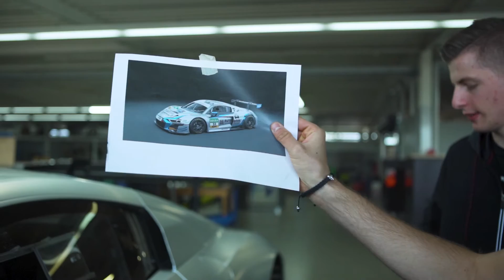Rutronik Racing by TECE im ADAC GT Masters 2021 | Team-Vorstellung & neues Auto-Design | EFP:racing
Wir stellen euch die neue Mannschaft für 2021 vor und zeigen euch die heiligen Hallen von Rutronik Racing by TECE.